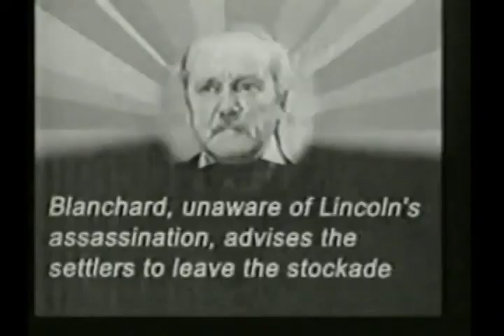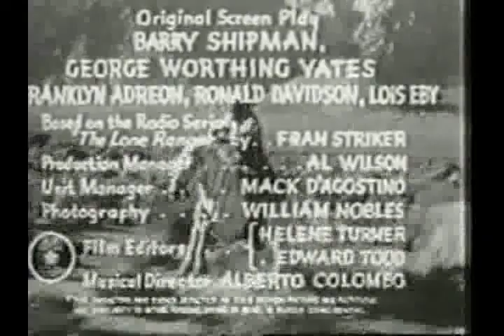The Lone Ranger Ch 03 The Pitfall (No Ads)